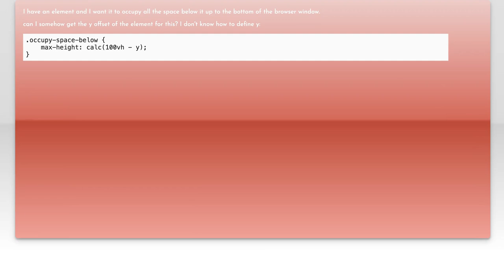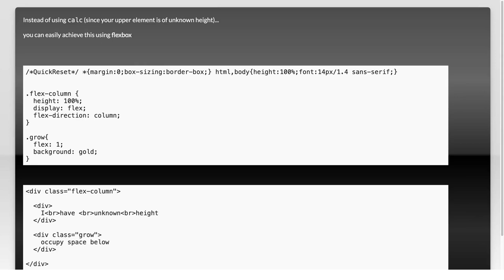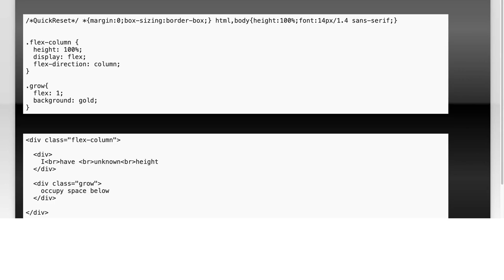Calculate Top Coordinate with CSS: Using 100vh and Y Position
In this video, we dive into the world of CSS positioning, focusing on how to effectively calculate the top coordinate of elements using the viewport height (100vh) and Y position. Whether you're designing a responsive layout or trying to achieve precise alignment, understanding these concepts is essential for creating visually appealing web pages. Join us as we break down the techniques and provide practical examples to enhance your CSS skills!

Today's Topic: Calculate Top Coordinate with CSS: Using 100vh and Y Position

Related to: css, topcoordinate, 100vh, yposition, csspositioning, webdesign, responsivedesign, viewportheight, csslayout, front-enddevelopment,